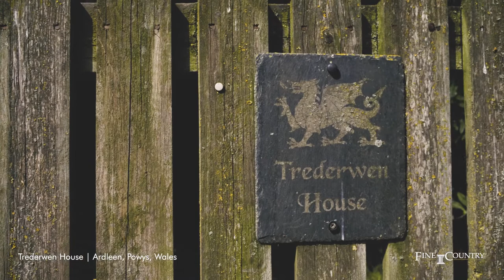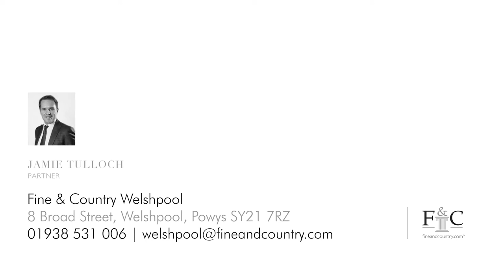Property For Sale - Llanymynech, Powys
Please click on the following link to view the full property details